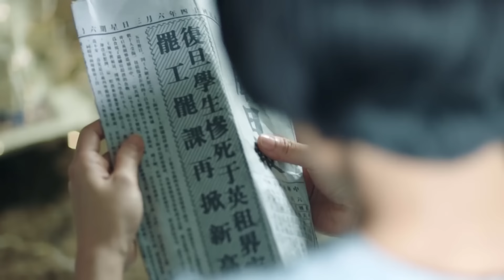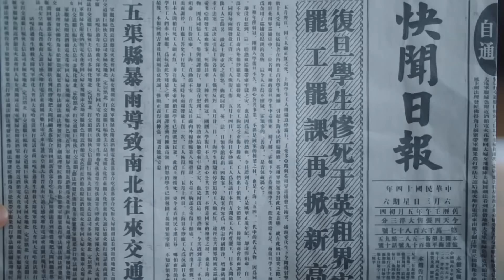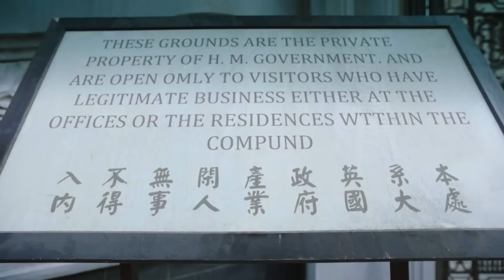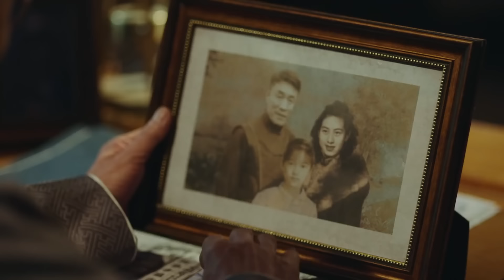【最新电影】小混混当街欺负女孩，怎料碰上真黑帮大哥，被暴揍后连滚带爬逃走！🥷chinesedrama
劇名（Drama Name）：【远大前程 Great Expectations】